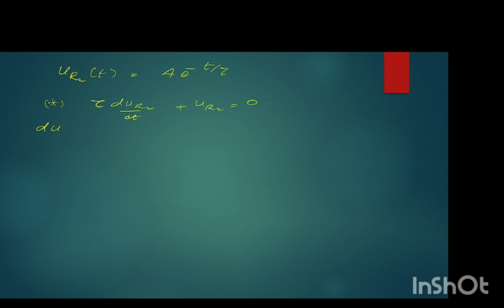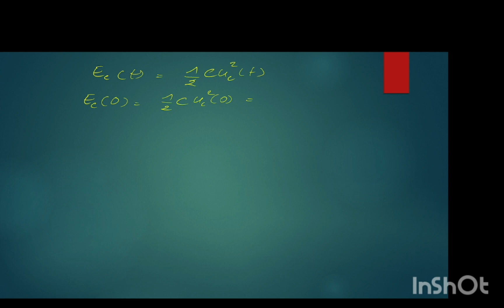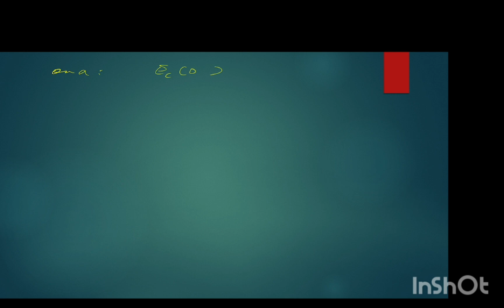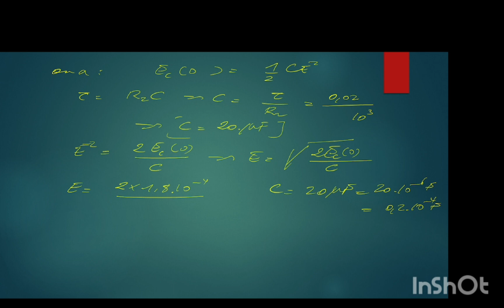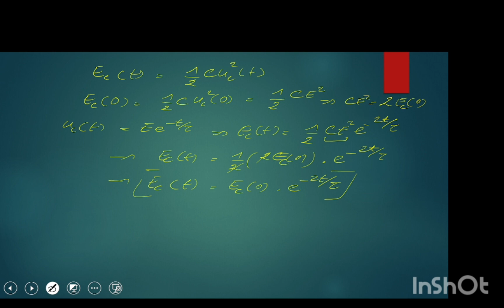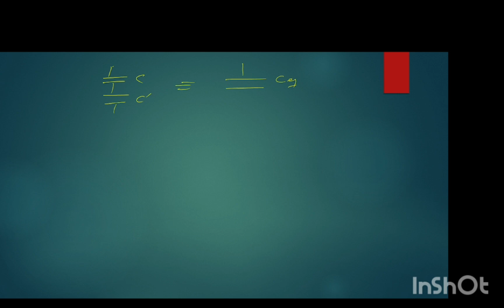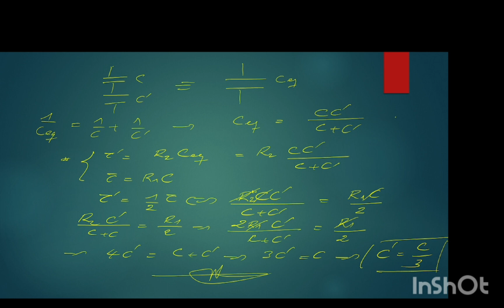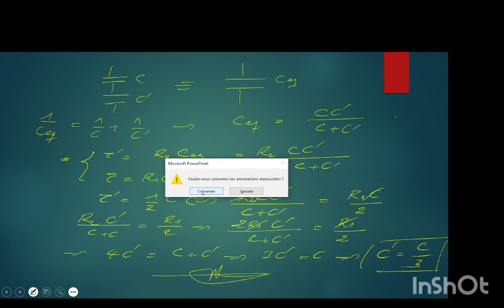ثنائي القطب RC.تمرين مقترح.الثانية بكالوريا علمي.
تفريغ مكثف،المعادلة التفاضلية،تحديد بعض المقادير الفيزيائية اعتمادا على المنحنى،..
في هذا الفيديو ساشرح لكم كيفية تحديد المعادلة التفاضلية في حالة الشحن او تفريغ المكثف...